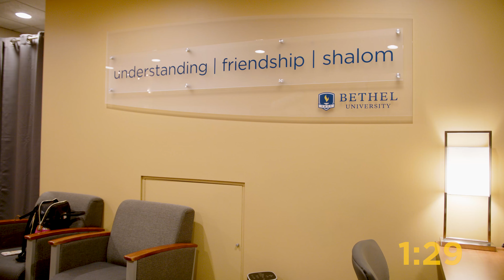Bethel in Five Minutes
Curious about what life at Bethel feels like? Follow Student Body President Blake Birno around campus as he highlights meaningful places, experiences, and moments shared by the Bethel community.

Ready to get started at Bethel? Apply today at bethel.edu/admissions/apply/